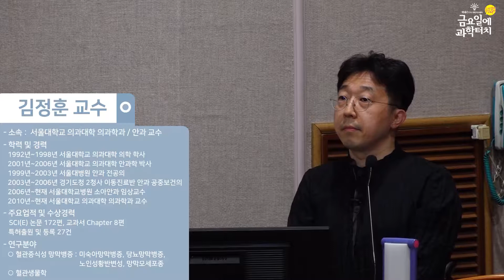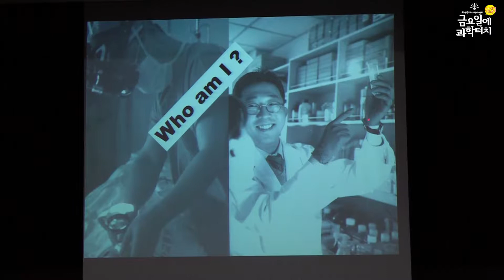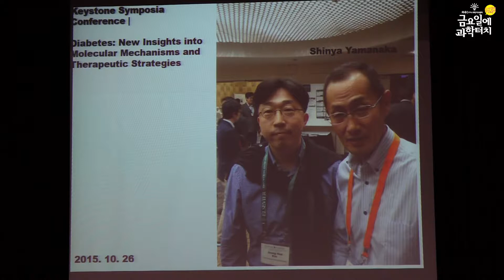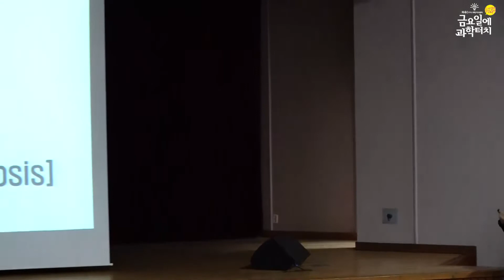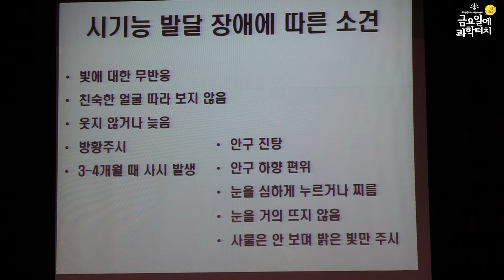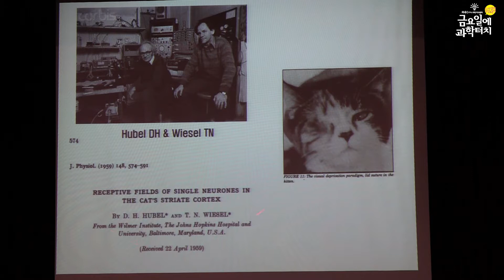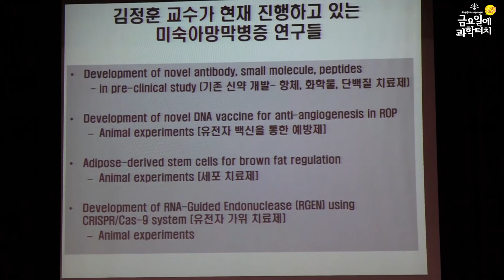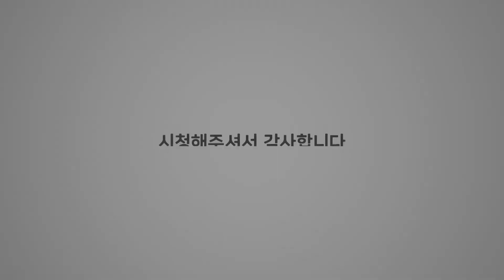19.04.12 금요일에 과학터치 대전지역 5회차 본 강연(실험하는 안과의사의 눈 이야기)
19.04.12 대전지역
실험하는 안과의사의 눈 이야기 – 서울대학교 의과대학 김정훈 교수
대전교육과학연구원